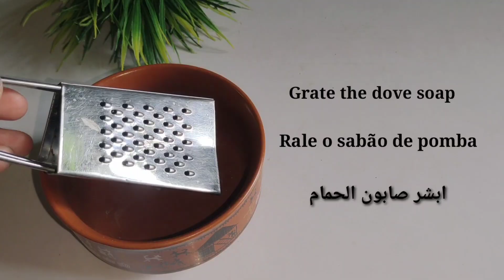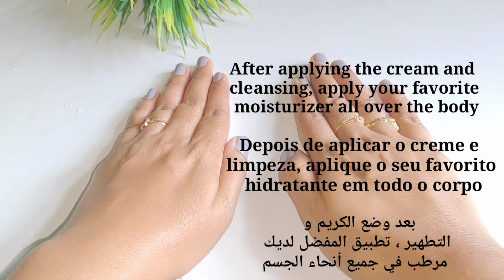Japanese skin whitening secret | japanese whitening cream ingredients | japanese face whitening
Japanese skin whitening secret | japanese whitening cream ingredients | japanese face whitening me